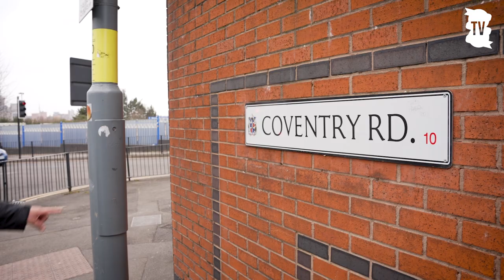BLUES THROUGH AND THROUGH | Spyro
In our latest installment of Blues Through and Through, we focus on Bluenose Spyro.